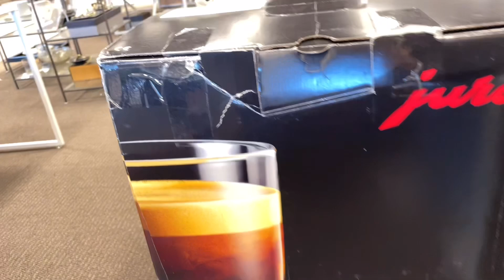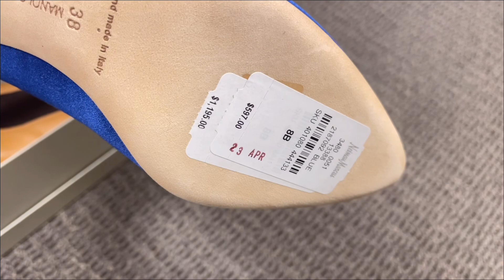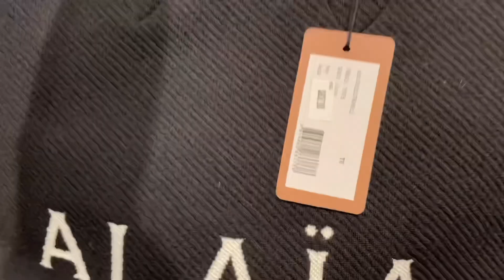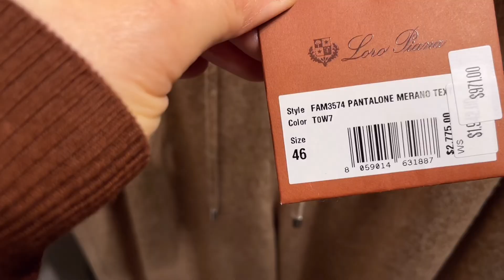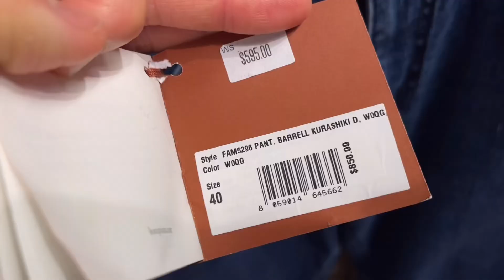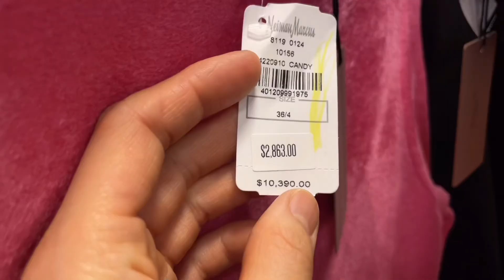신상 입고 New arrival outlet review! Alaia l Brunello Cucinelli l Manolo l Roger vivier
안녕하세요 달코미추 달코미입니다.
항상 뭐 살게 있겠어? 하고 가서 잔뜩 사오고 나오는
달코미추 아울렛 쇼핑브이로그!
오늘은 어떤 물건들이 저를 유혹하는지
예쁜 가방, 신발 그리고
명품 옷들을 찍어보았어요
구경 많이 해주시고

네이버 블로그 달코미추

Hello everyone!
This video is all  about luxury items that I loved!